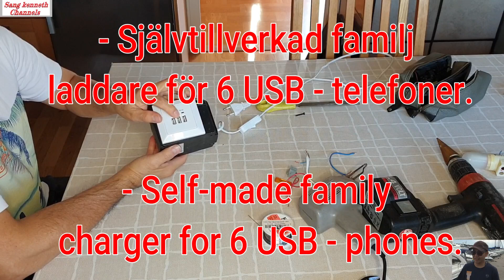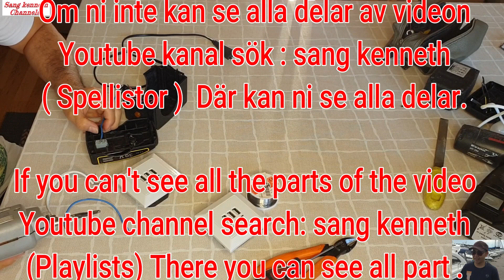Self-made family charger for 6 USB phones#Självtillverkade laddare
- Självtillverkade laddare för 6 USB-telefoner, flera månader forskning
  om mer perfekta förbättringar.
- Self-made chargers for 6 USB phones, several months of research on
  more perfect improvements.